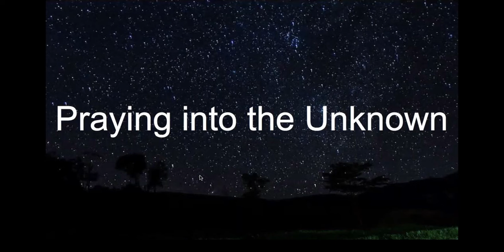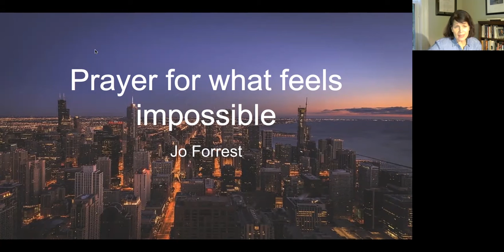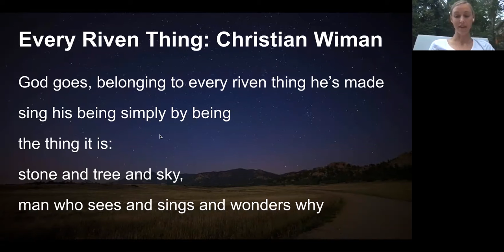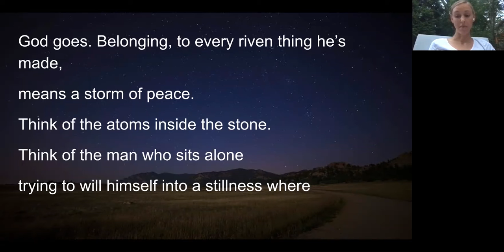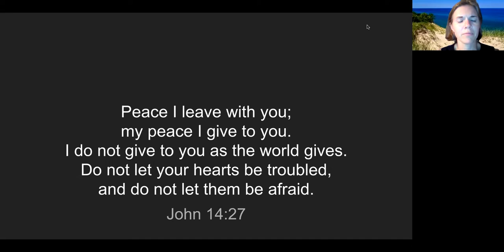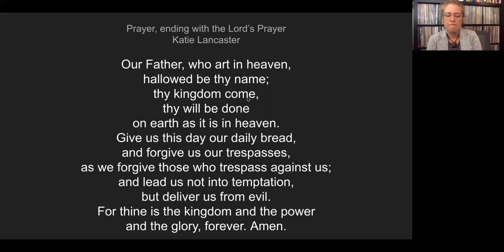Praying into the Unknown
A 23 minute online prayer service for parents, students, and teachers in uncertain times. Admitting that the year ahead will be one of constant discernment and decision making, and acknowledging that prayer is our ever-present hope to connect with the healing, wisdom, and presence of God, we will gather the church community for a brief service of prayer as fall school plans are being discerned.